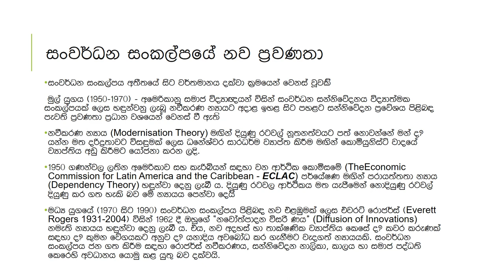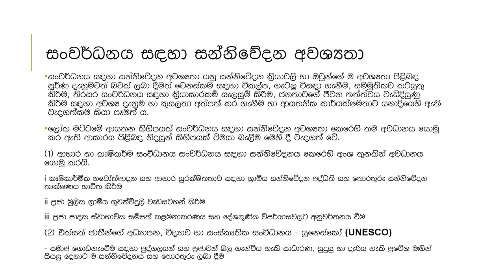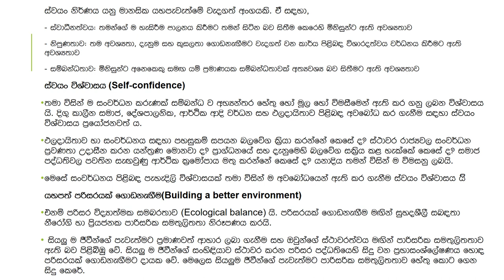සංවර්ධණය සඳහා සන්නි‍ේදනය